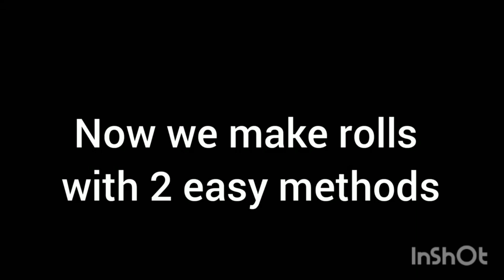Make and freeze iftar snacks|Ramzan preparation | Recipes and vlogs with javaria.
Iftar snacks
frozen items for ramzan